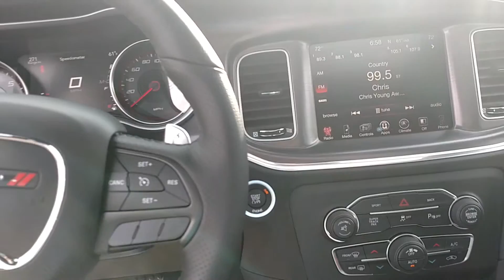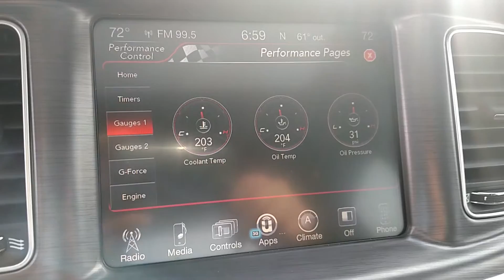2016 Dodge Charger Skat Pack introduction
Sold this to Mom and Dad :)